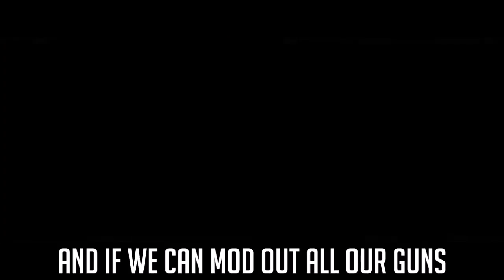Call of Duty Song Parody '7 Years - Lukas Graham' 'We need old Call of Duty!!!